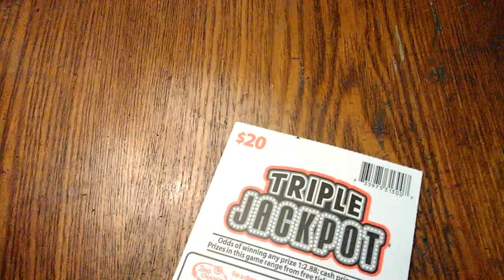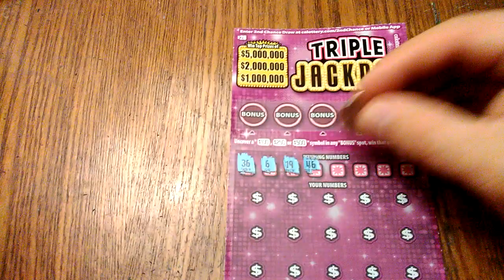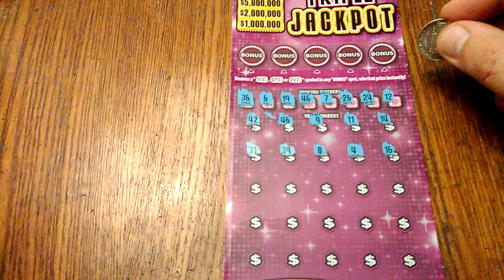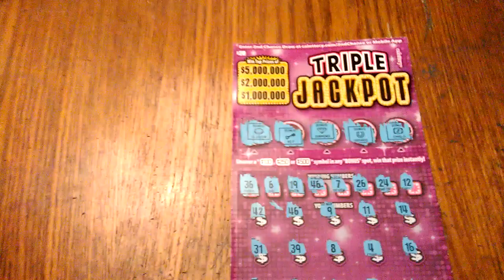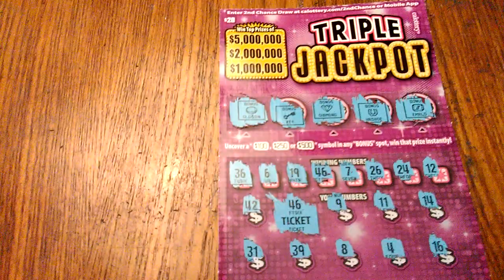$20 Triple Jackpot California Lottery..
Got to play for free on this one folks stay tunned for next round👍😎